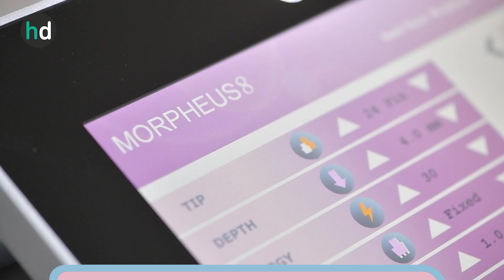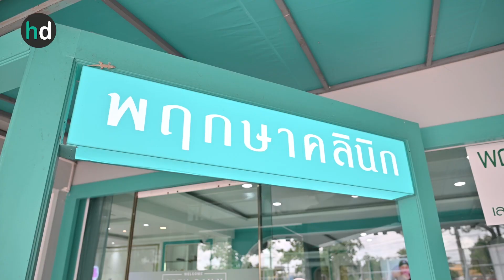Morpheus 8 คืออะไร? ต่างจากเทคโนโลยีอื่นๆ ยังไง? ครบทุกข้อควรรู้โดยแพทย์จาก Pruksa Clinic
Morpheus 8 คืออะไร? ต่างจากเทคโนโลยีอื่นๆ ยังไง? ครบทุกข้อควรรู้โดย พญ. ณัฎฐ์ภานะดา ทวีโชติพีรธรรม จาก Pruksa Clinic

👉ดูรายละเอียดทำ Morpheus 8 ที่นี่
👉พูดคุยกับแอดมินที่ไลน์ @HDcoth หรือคลิก

00:00 Morpheus 8
00:28 Morpheus 8 คืออะไร
01:16 Morpheus 8 ใช้เทคโนโลยีอะไรในการส่งพลังงาน
02:40 Morpheus 8 ต่างจากการฉีดสารยังไง
03:05 ผลข้างเคียงที่อาจเกิดขึ้นจาก Morpheus 8
03:16 หลังทำ Morpheus 8 ฉีดโบท็อกซ์ได้ไหม
03:43 ข้อห้ามหลังทำ Morpheus 8
04:00 การเตรียมตัวก่อนทำ Morpheus 8
04:39 ประเมินผิวหน้าก่อนทำ Morpheus 8
05:25 ทำ Morpheus 8 เจ็บมั้ย
06:39 ทำ Morpheus 8 ดีมั้ย
06:50 การดูแลตัวเองหลังทำ Morpheus 8
07:26 การดูแลให้ผลลัพธ์จาก Morpheus 8 อยู่นานๆ
07:57 ทำ Morpheus 8 ได้บ่อยแค่ไหน
08:10 ทำ Morpheus 8 ที่ไหนดี
08:29 วิดีโอที่ HDmall.co.th แนะนำ